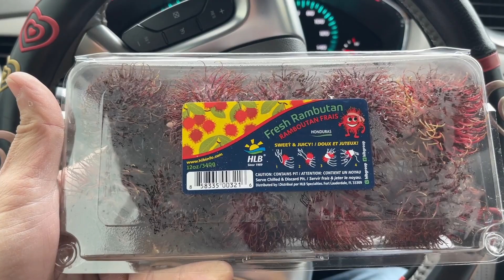Reuniting with Paradise: Last Week in the USA | Back to the Philippines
Join us as we reunite with paradise in our latest adventure! Last week in the USA, we're back in the Philippines to explore this beautiful island nation. From bustling city streets to serene beaches, come along with us as we rediscover the magic of the Philippines. Don't miss a moment of our journey to the heart of this tropical paradise.

➡️@ryan and chu adventures

📧Send us an inquiry or questions 📧

Attention-  All drone video provided is filmed by us Ryan and Chu Adventures, any video taken must be approved by us, contact above.

- All locations filmed were under permission and strict access was given.  at no point in time was any film taken without permission.

Drone Video -  Mavic Air Pro
Asset come from Motion Array